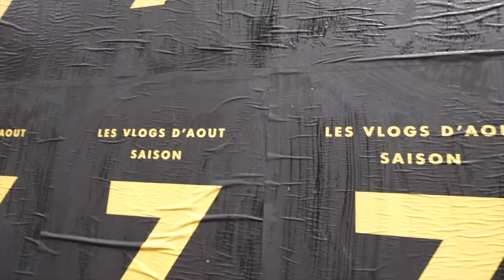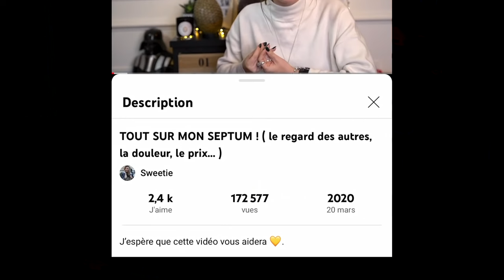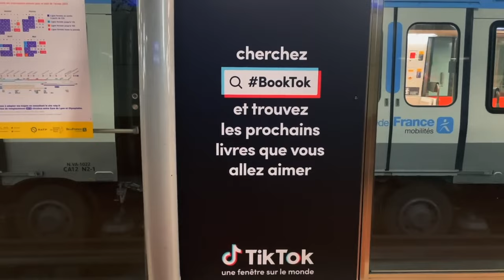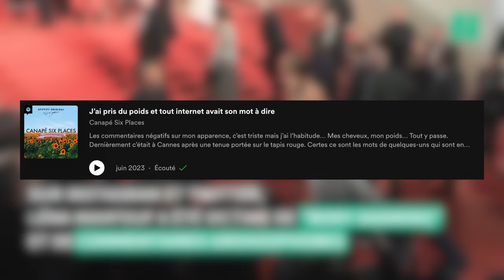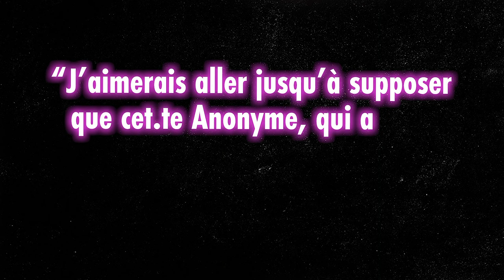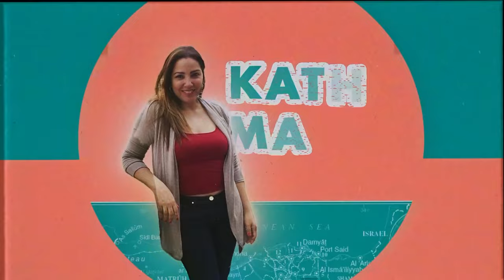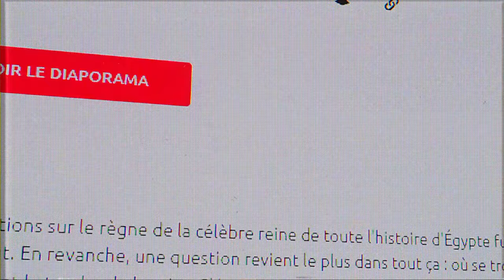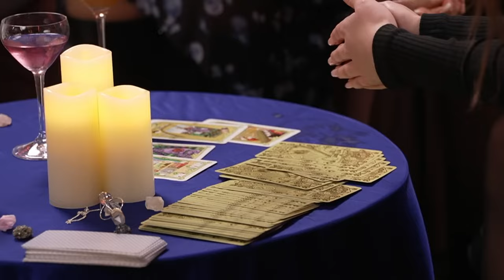L’ANNÉE YOUTUBE 2023 (Le Rewind)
📮 Bonne année à tout le monde et MERCI à toutes les personnes qui m'ont aidé à faire cette vidéo qui aurait mérité d'être encore plus longues et diversifié. N'hésitez pas à partager vos reco ❤️

00:00 Intro
00:55 Janvier
02:53 Fevrier
04:12 Mars
05:22 Avril
07:01 Mai
08:33 Juin
09:37 Juillet
11:43 Aout
12:48 Septembre
13:37 Octobre
14:53 Novembre
18:33 Decembre
20:42 THE END